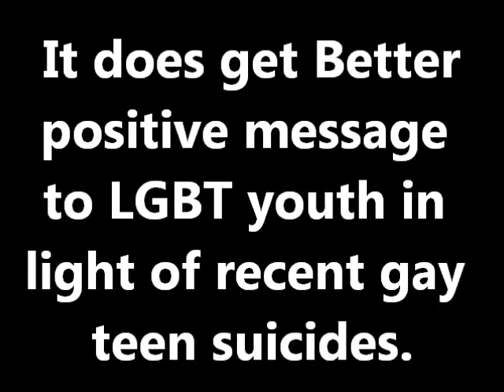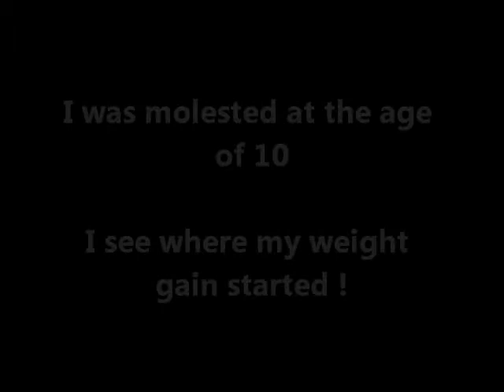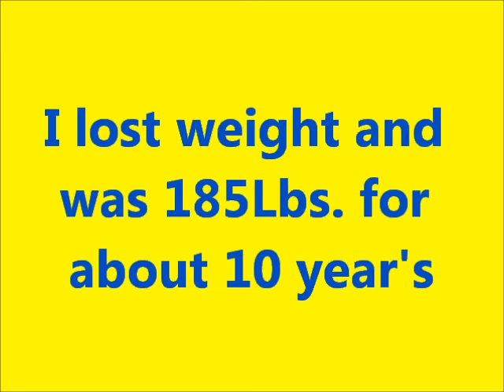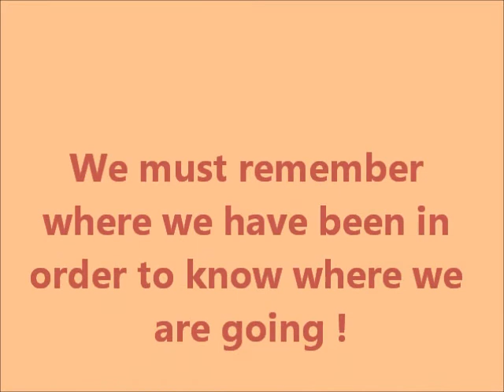Video 23, Oct 23, 2010 Gay Beautiful video